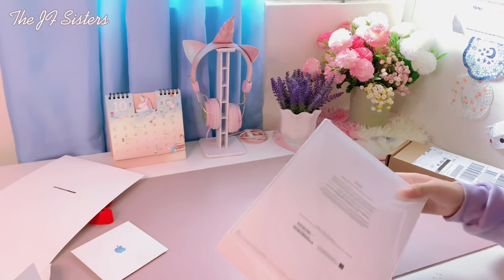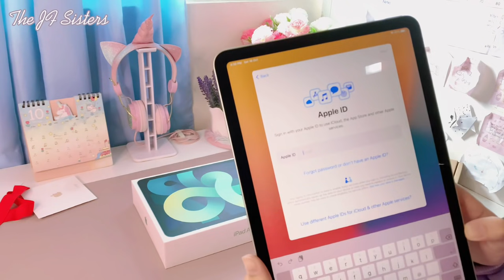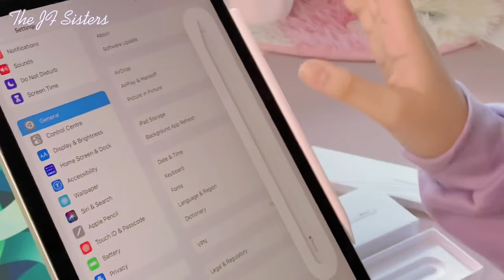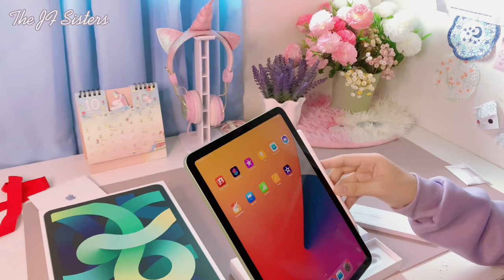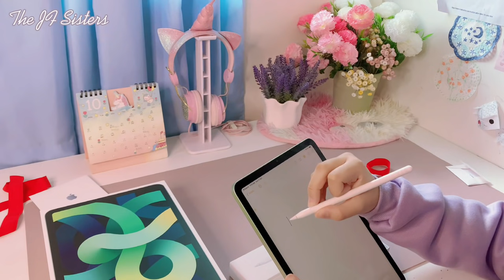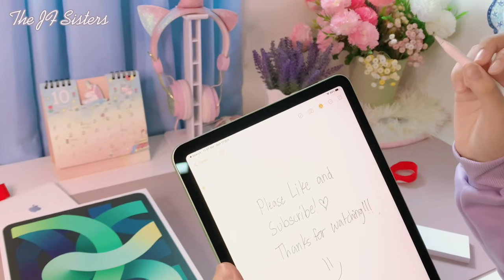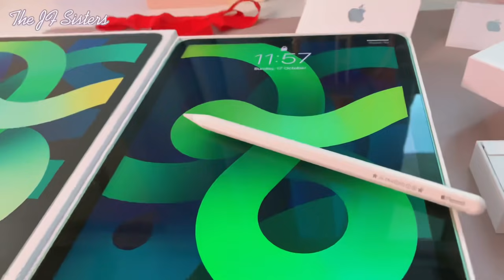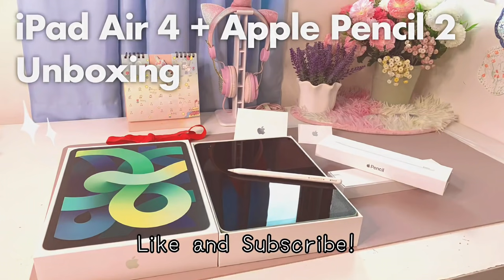IPAD AIR 4 GREEN and APPLE PENCIL 2 UNBOXING | ASMR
ipad air malaysia